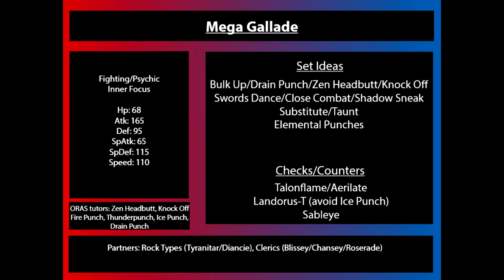Mega Gallade Overview